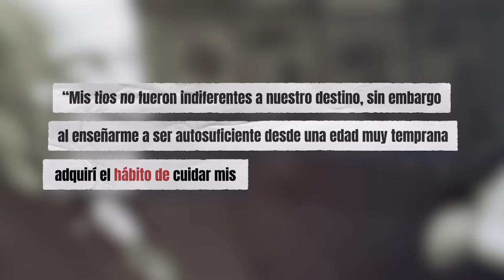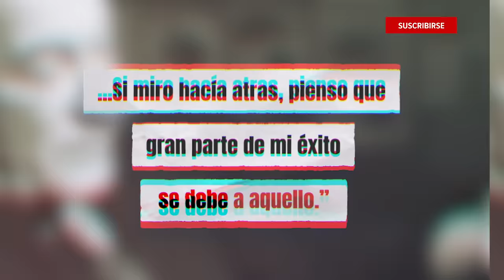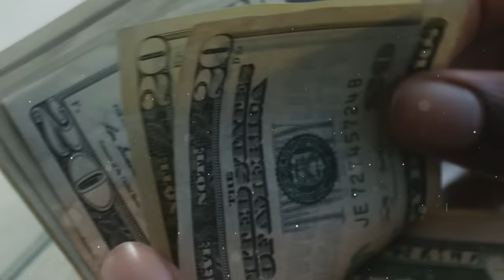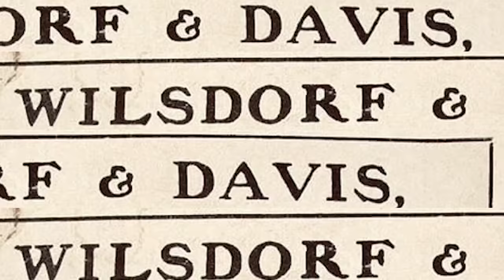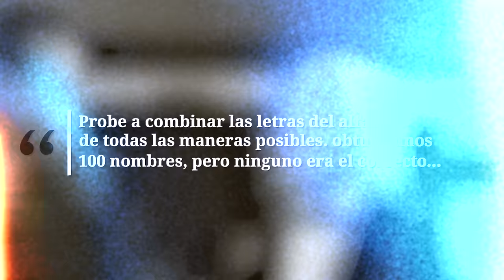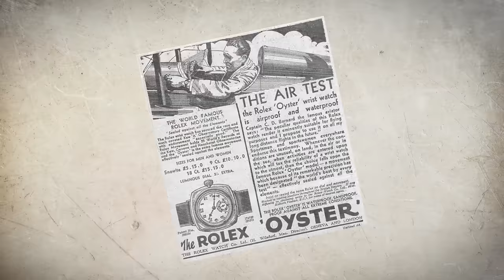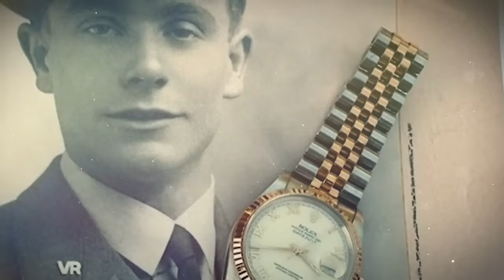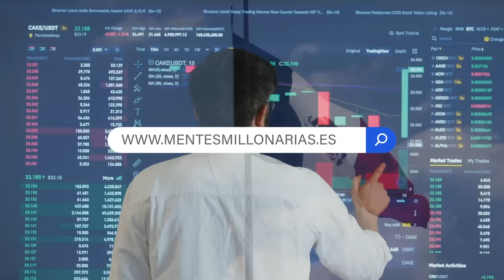¿Cómo un HUÉRFANO CREÓ ROLEX? La HISTORIA JAMÁS CONTADA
¿Te has preguntado alguna vez cómo surgió una de las marcas de relojes más famosas y prestigiosas del mundo? ¿Quién estuvo detrás de la creación de Rolex y cómo logró convertirla en lo que es hoy en día? Si quieres conocer la increíble historia de esta marca y su fundador, no puedes perderte este vídeo de YouTube. Descubre cómo Hans Wilsdorf, un hombre lleno de determinación y pasión, logró crear una empresa que ha perdurado a lo largo del tiempo y ha marcado un hito en la industria de los relojes de lujo. Prepárate para sumergirte en un mundo de misterio y emoción mientras descubres los secretos de Rolex y cómo ha logrado mantenerse a la vanguardia durante más de un siglo. ¡No te lo pierdas!